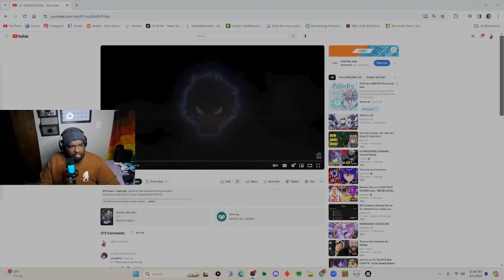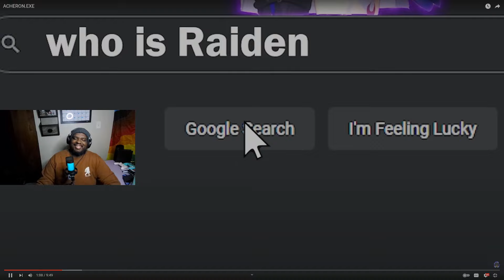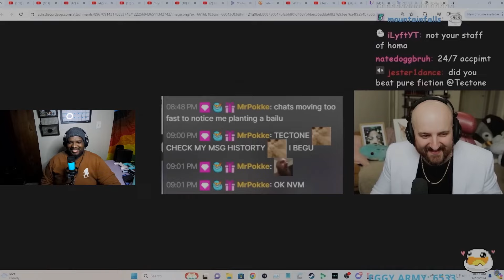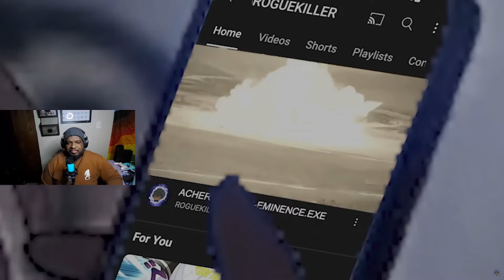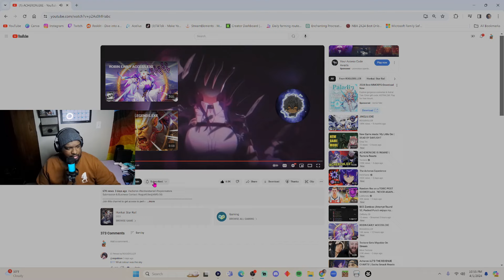Acheron exe is an instant CLASSIC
Original Contact Creator: @ROGUEKILLERexe

Thank you for checking out the video. If you haven't already, consider hitting that sub button, and if you like the video, like the video. Either way, I appreciate you for just stopping by. I'll catch you in the next one.

PC: HP OMEN - Gaming Desktop - AMD Ryzen 7 5800X - 16GB HyperX Memory - NVIDIA GeForce RTX 3070 - 1TB SSD - Jet Black